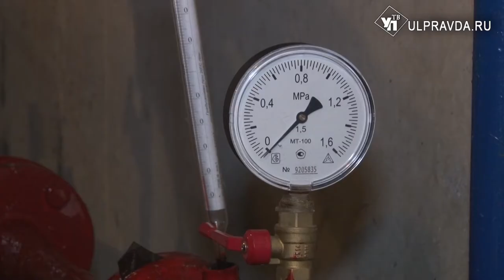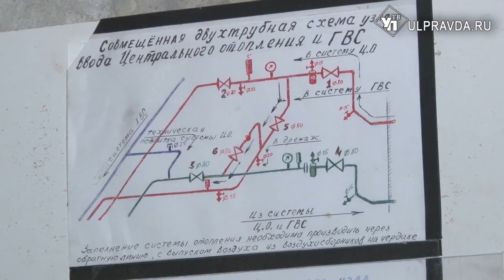Когда 5 дней будет держаться 8 градусов. Готов ли Ульяновск к отопительному сезону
В Ульяновской области завершается подготовка к новому отопительному сезону.